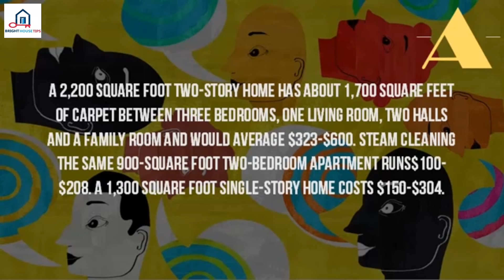How Much Does It Cost To Get Your Carpet Cleaned%3F